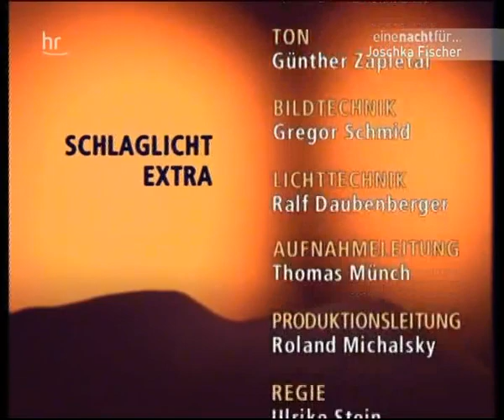Die Grünen auf dem Weg zur Macht in Bonn (Sibylle Krause Burger im Gespräch mit Joschka Fischer)